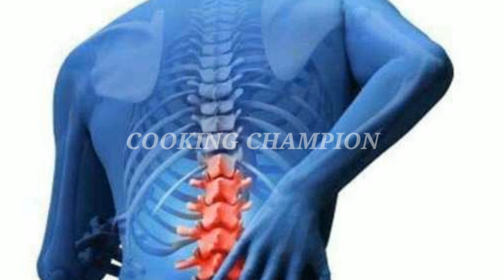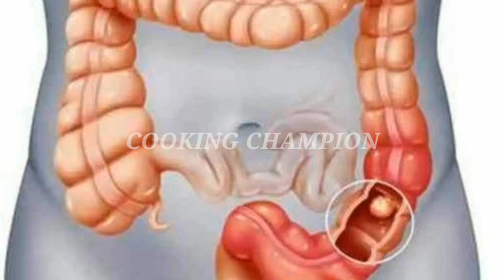பேரிச்சம் பழம் சாப்பிட்டால் ஏற்படும் நன்மைகள்|குழந்தைகள் முதல் பெரியவர்கள் வரை சாப்பிட வேண்டிய பழம்